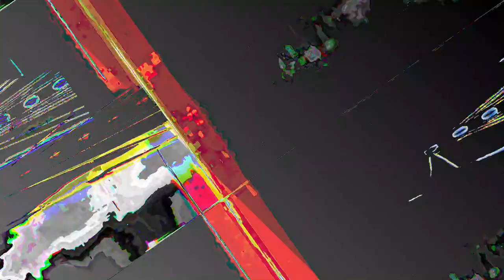[EPILEPSY WARNING] Movie 23 05 16 16h10m27s